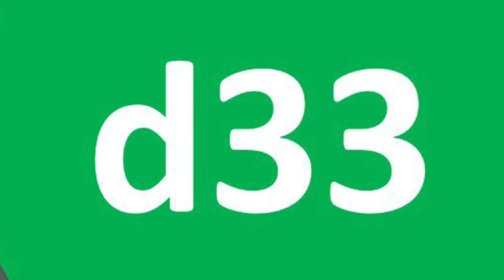Lent 2022, 33–“Brook”